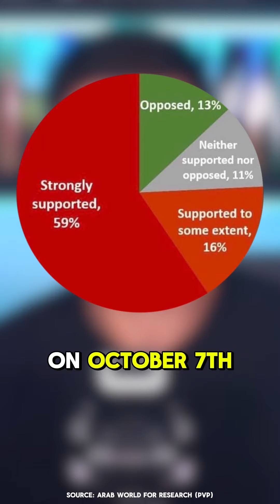Will Kamala Let Israel Defeat Hamas?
Unpacking the moral confusion...